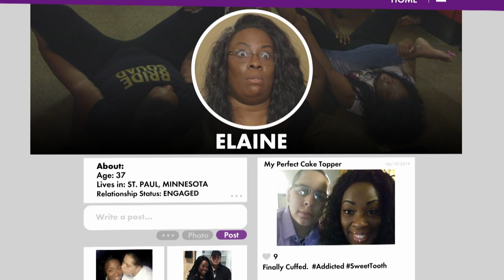Elaine's Altar Aftermath 😮| Bridezillas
We take a look back at the best moments of Elaine's wedding. How do you think the secret reveal to Elaine's family went?

Bridezillas celebrates the craziest, most over-the-top brides wreaking wedding day hell with epic meltdowns, family feuds & social media wars! As they take the plunge to the altar, they vow no one will get in the way of their ‘perfect’ day!